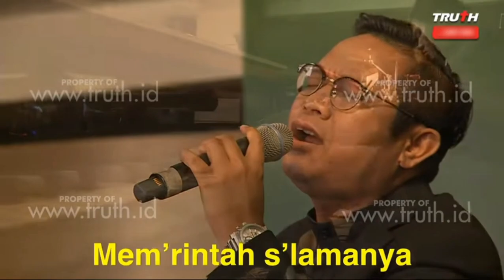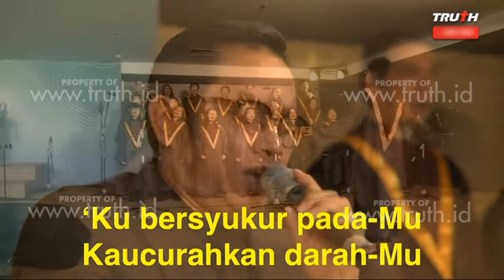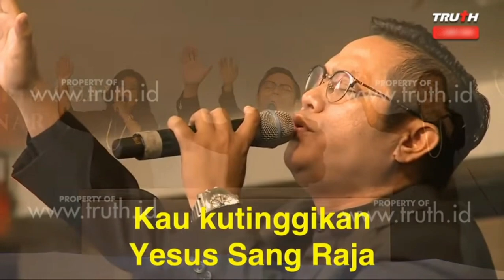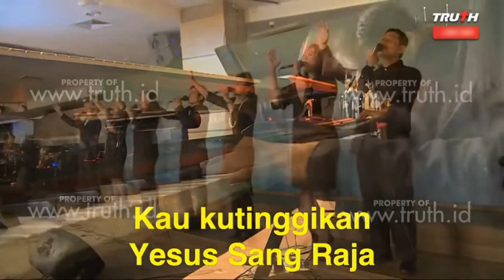Rehobot Event - Layak Kau Tuhan - Cipt. Darlene Zschech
Ibadah perayaan Jumat Agung jam 11:00 wib.

Jika Anda suka dengan video ini, silakan di-LIKE. Jika tidak suka, silakan menutup video ini TANPA men-DISLIKE. Anda belum bisa menghargai Tuhan, jika belum dapat menghargai sesamamu.